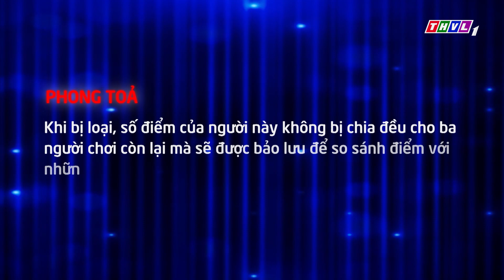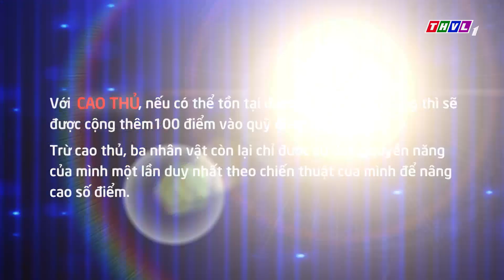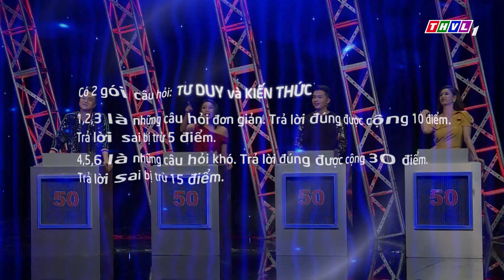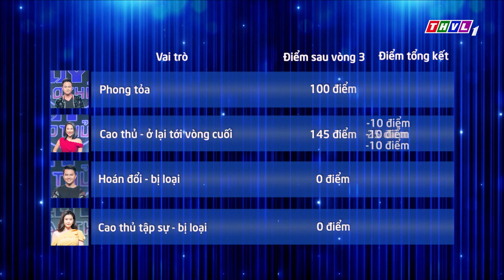Truy tìm cao thủ - Tập 83 FULL: Ca sĩ Nhật Tinh Anh, Trương Quỳnh Anh, Khánh Ngọc, Nam Cường